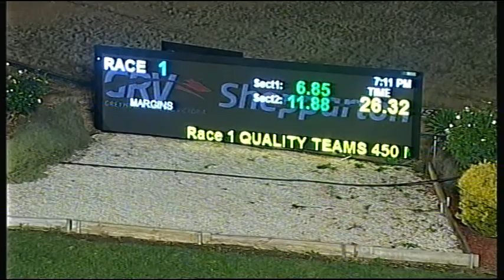SHP MON 02 MAY 16 R1